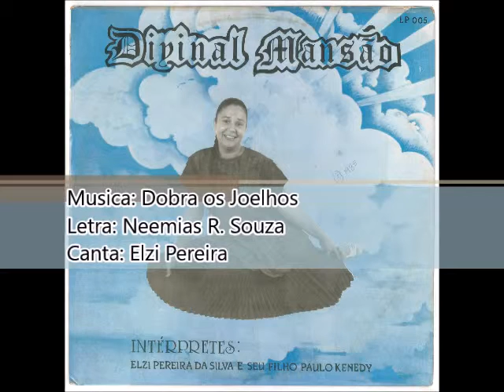Elzi Pereira 1985 Divinal Mansão Dobra os Joelhos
Cantor: Elzi Pereira

Álbum: Divinal Mansão

Gravadora: Elzi Pereira da Silva

Ano: 1985

AGRADECIMENTO

Em primeiro lugar agradeço ao meu amado Deus, pelas maravilhas que tem me concedido. Aos amigos Raymundo Nobre de Almeida, Jornalista e radialista,diretor da Rádio Duque de Caxias, e Josué Vasconcelos com seus arranjos maravilhosos, que muito têm me ajudado, a minha gratidão.

ELZI PEREIRA DA SILVA

FICHA TÉCNICA

TECLADOS:
Josué Vasconcelos

GUITARRA:
Carlos Alberto

BAIXO:
Joel Vasconcelos

PERCUSSÃO:
Josué Vasconcelos

DIREÇÃO E ARRANJOS:
Josué Vasconcelos

STÚDIOS:
Moinhos Gravações/Hema

GRAVAÇÃO E MIXAGEM:
Jorge Freitas

EDIÇÃO:
Jorge Freitas
Noé Ramos Pinheiro

PRODUÇÃO:
Elzi P. da Silva
Nevi A. de Oliveira
Paulo Kenedy Gomes da Silva

FOTOLITO:
Irineu R. da Motta